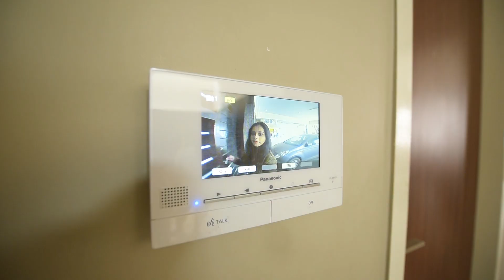Jaisheel & Supriya (SAVE THE DATE)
When dream come true .